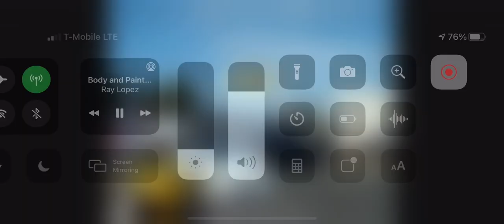Auto body bumper collision scratch dents Santa Ana Tustin westminister midway city Newport Beach